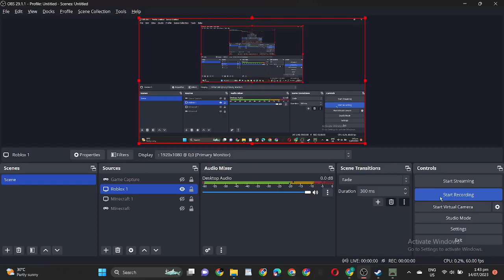(Unturned) I KEEP DYING